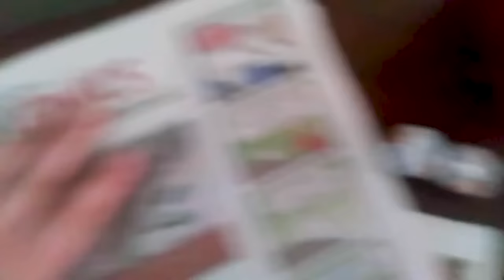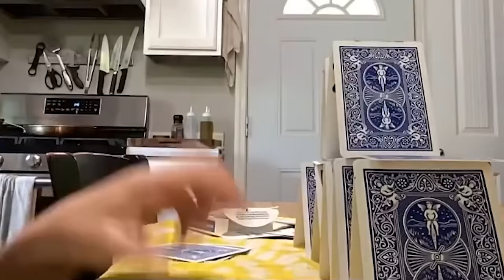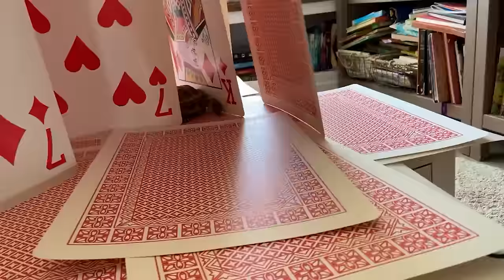Giant Smoke Rings! Camp CrunchLabs Week 9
Welcome to the Ninth week of camp and our Ninth set of mega experiments! Each build-it-yourself STEM toy teaches the magic and fun in engineering principles and coincides with exclusive weekly videos like this one that features mega-experiments from my special guests and me. Ready for Camp? for more info.

YOUR CHALLENGE:
MAKE A MARBLE ROLLERCOASTER.
Take a marble and make it to travel as far as possible - like a roller coaster! Maybe you make it go down the stairs, maybe you build a cardboard track for it, or maybe you use a PVC pipe. Be creative with what you have lying around the house!

As always, be safe and get a parent’s permission before building. Once you’ve filmed it, work with your parents to share it with us!

NO PURCHASE NECESSARY. Ends 11:59 p.m. PT on 8/17/23. Open to legal residents of the 50 U.S. & D.C., 18+, who are the parent or legal guardian of a child who is between 8 and 16 years of age. GRAND PRIZE WINNER MUST TRAVEL 8/18/23-8/20/23. for Official Rules including full details on eligibility requirements, how to enter, entry periods, winner selection procedure, prize descriptions and limitations. Void where prohibited. Please do not use music in your video entries